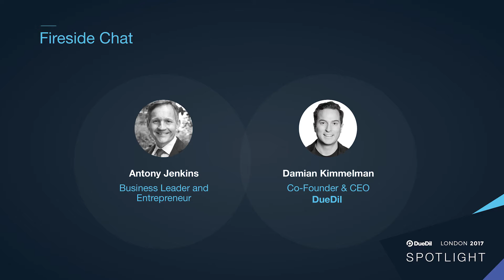Fireside Chat with Antony Jenkins (10X Future Technologies)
Antony Jenkins shares his insight into the evolution of technology in banking. In particular, he shares examples of how one can succeed and thrive by adopting this culture change and stay ahead of the curve.

Antony Jenkins, Executive Chairman, 10X Future Technologies, and former CEO, Barclays
Damian Kimmelman, Co-Founder & CEO, DueDil